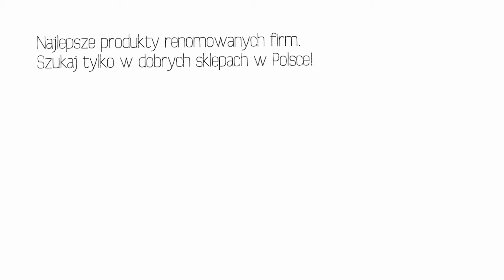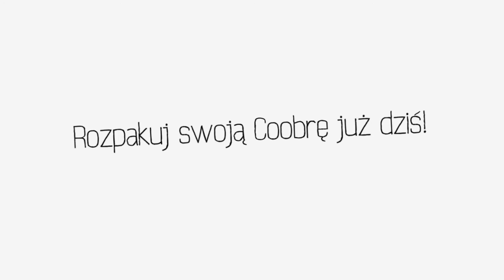Automatyczny kocioł zacierny Coobra 25. Unboxing.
Coobra Craft Brewer 25 to kompletny zestaw do warzenia piwa. Pomieści w sobie do 7 kg słodu oraz do 25l warki.

   1. Kocioł
  2. Pokrywa z otworem na rurkę zwrotną
  3. Panel kontrolny
  4. Kran kulowy z szybkozłączką
  5. Kadź zacierna
  6. Uchwyt kadzi zaciernej
  7. Dolna rurka przelewowa
  8. Płyta perforowana dolna
  9. Płyta perforowana górna
  10. Filtr siatkowy „Bazooka”
  11. Czujnik temperatury
  12. Pompa
  13. Silikonowy łącznik pompy
  14. Szybkozłączka do kranu
  15. Zacisk do regulacji przepływu
  16. Silikonowa rurka obiegu brzeczki
  17. Rurka zwrotna
  18. Spirala chłodnicza
  19. Zatyczka

Otwórz swoją Coobrę już dziś! Z nami się uda!